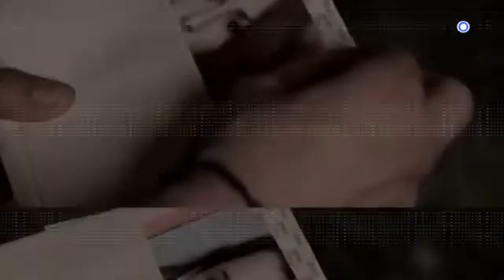Catch-up on Cyta UK TV - ΖΩΗ ΜΟΥ - σειρά Κυπριακής παραγωγής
Cyta UK TV Roku Box features a Video on Demand application with access to webtv over the internet - OTT and many bookmarks to Greek & Cypriot latest news, serials, comedies and dramas, including latest episodes of ΖΩΗ ΜΟΥ from Mega Cyprus